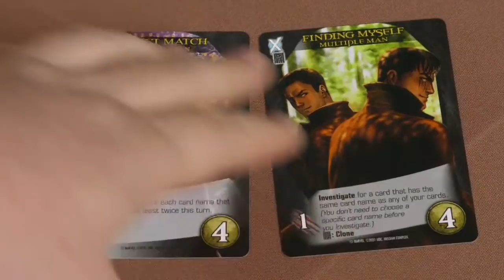Q & A - with Tom Vasel - April 12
You've got questions! Tom has answers! It's meant to be!

We're giving away a $10 gift certificate to GameNerdz. In the body, include your name, please.  Entries will be accepted until 4/17/22 at 12:00 AM ET

Check if you won the giveaway and don't forget to check your inbox and spam folders!